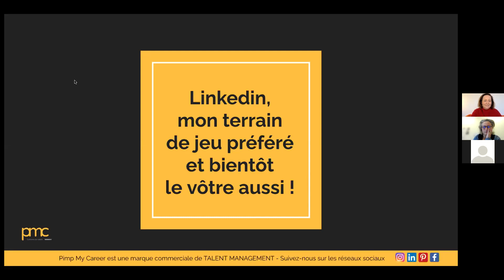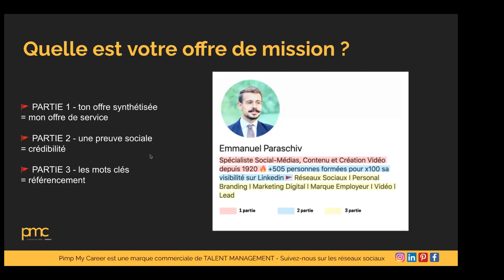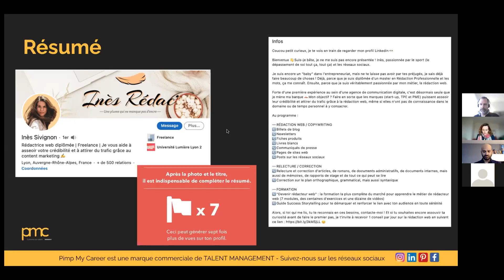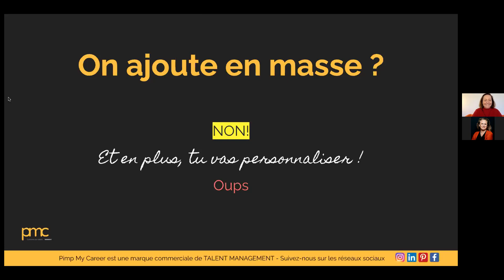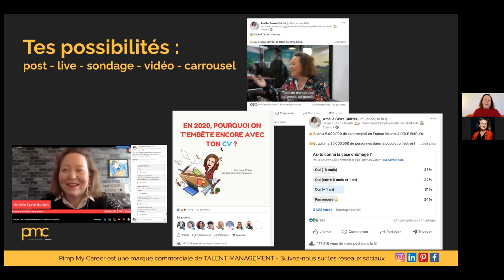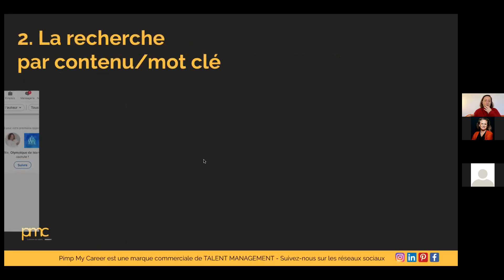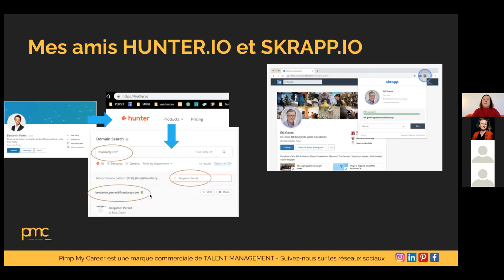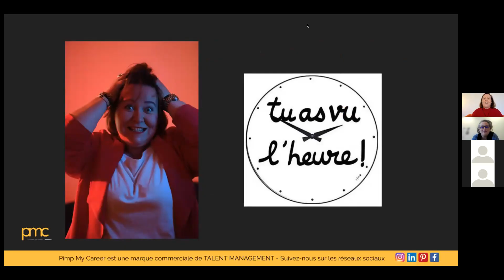Webinaire "linkedin et Personal Branding" Amélie Guittet